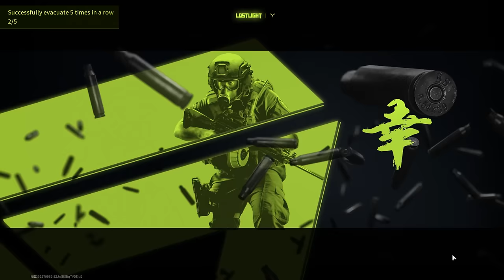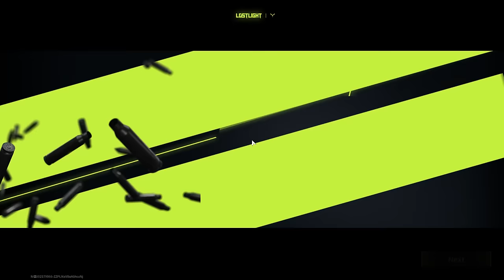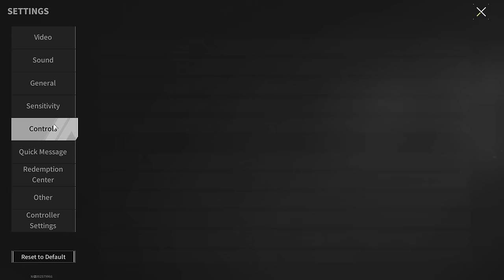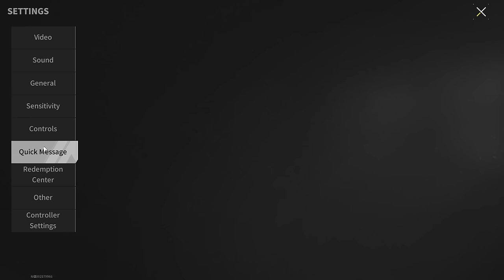SVDS "Jeweler" - If You Kill Enemies, Then Do It Beautifully - Lost Light